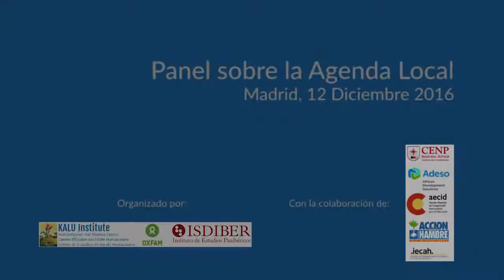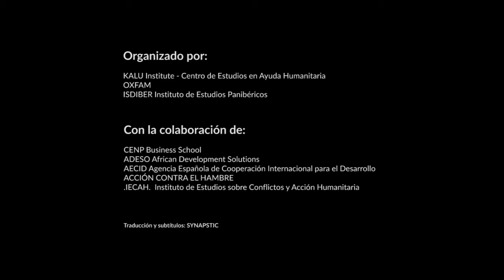Localization Agenda: Camille Nussbaum. IECAH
Organizado por el Instituto Kalú, Oxfam, e ISDIBER. Madrid 12 de diciembre de 2016.

Camille Nussbaum es Gerente de Formación en IECAH desde 2006. Tiene experiencia relevante en el desarrollo de facilitación y capacitación (face-to-face, blended and fully e-Learning).
Tiene un interés especial en las iniciativas de calidad y responsabilidad en la acción humanitaria (Esfera, COMPAS, CHS, ...).
Ha participado en la evaluación de programas humanitarios en la República Centroafricana, Colombia, República Democrática del Congo y Mozambique. Tiene una Maestría de la Universidad de Estrasburgo y ha participado en los programas de Liderazgo, Innovación y Gestión de ESADE Business School (Madrid).